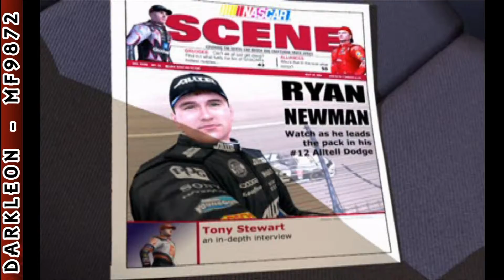GameCube - NASCAR 2005 - Chase for the Cup © 2004 EA Games - Gameplay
DESCRIPTION
Do you have what it takes to be a top NASCAR driver? In NASCAR 2005: Chase for the Cup, you can become a superstar owner or driver and decide where, how, and what to drive. During races you can even rattle rivals with the all-new Intimidator button. Push them too far and you might find yourself in a postrace confrontation. Develop essential racing skills, increase fan support, and compete in four racing series to become the driver that top NASCAR teams are looking for.